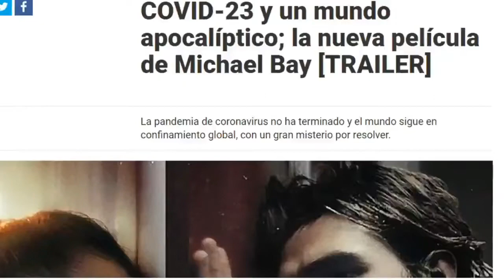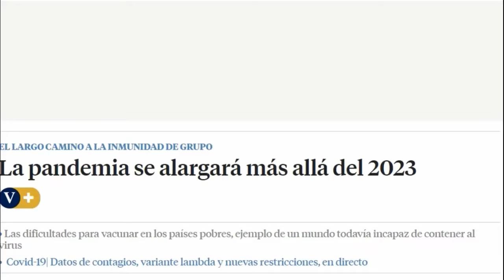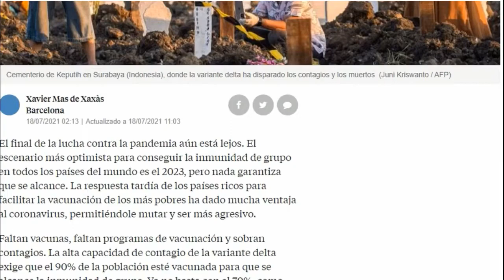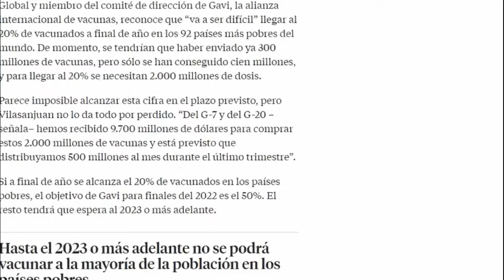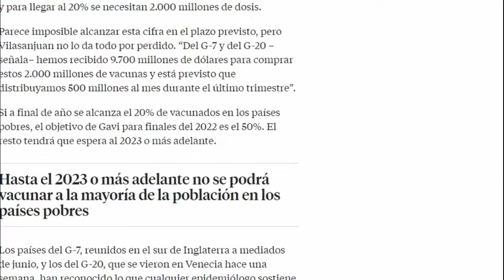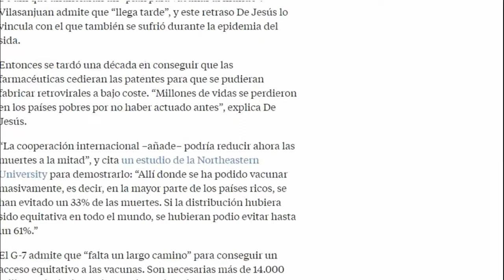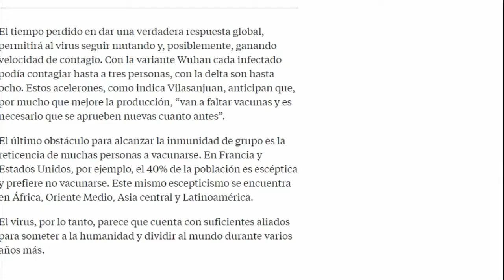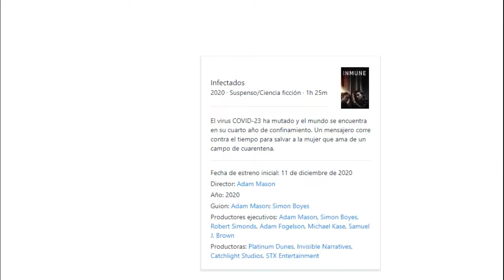ASI Sera La Gran crisis En 2023? Veanlo Antes Que Sea Bloqueado.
importante:este video es solo informativo y explica la situacion  actual y futuro previsto.para 2023 entender la realidad
es necesario que lo ven completo